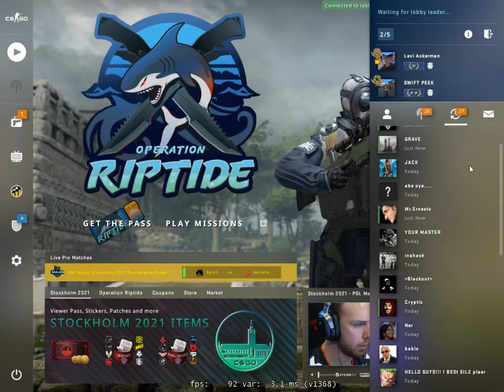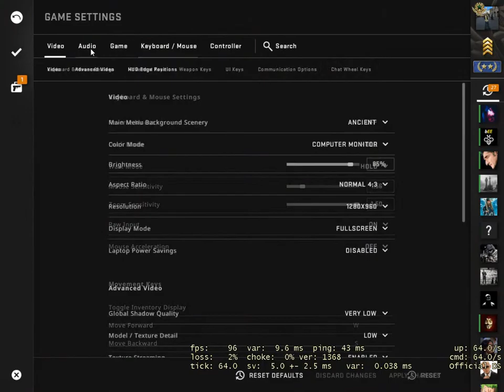I PRO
GPU: NVIDIA GeForce GTX 1650
CPU: Intel(R) Core(TM) i7-9750H CPU @ 2.60GHz
Memory: 8 GB RAM (7.85 GB RAM usable)
Current resolution: 1920 x 1080, 120Hz
Operating system: